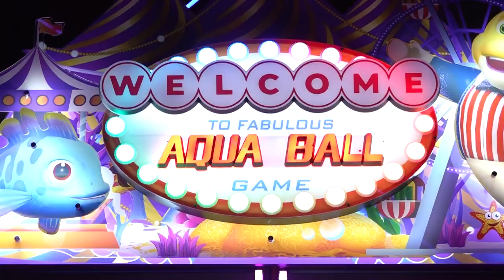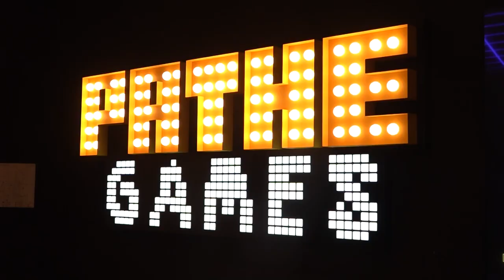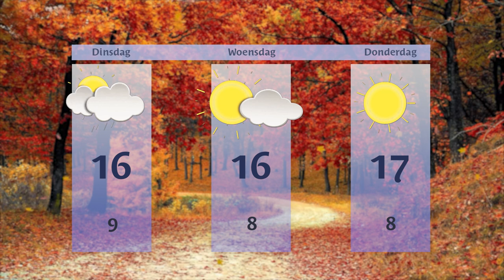Maandag 21 oktober 2024 || RN7 REGIONIEUWS